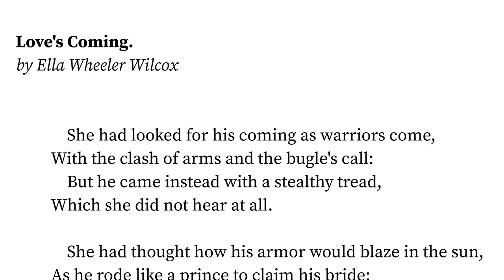Love's Coming. by Ella Wheeler Wilcox